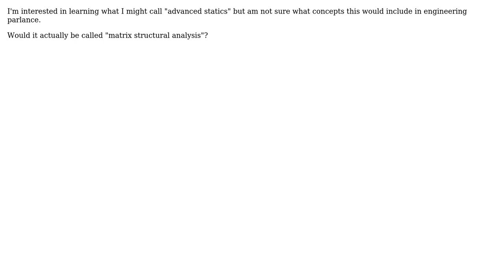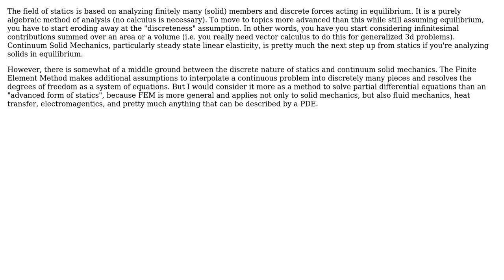Engineering: What engineering topic builds upon the concepts of basic statics?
With thanks & praise to God, and with thanks to the many people who have made this project possible! | Content (except music & images) licensed under CC BY-SA | Music | Images & others | With thanks to user Victor user Paul user CableStay and the Stack Exchange Network Trademarks are property of their respective owners. You are responsible for your own actions.